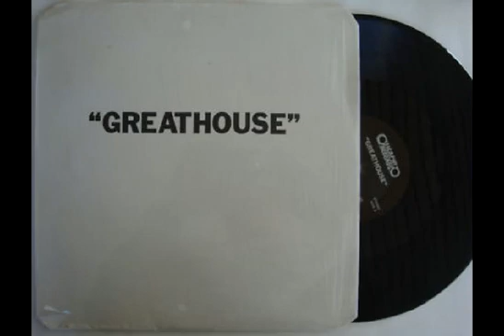Power of Soul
This is my version of "Power of Soul", written by Jimi Hendrix. I paid for the rights to record my updated version of this song, Thank you Jimi. It will be included on my upcoming CD Album.